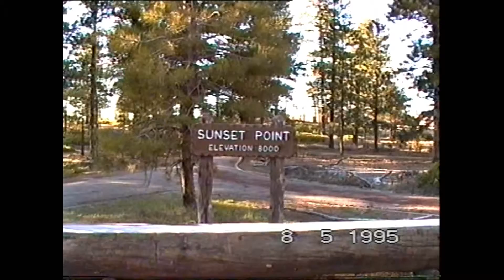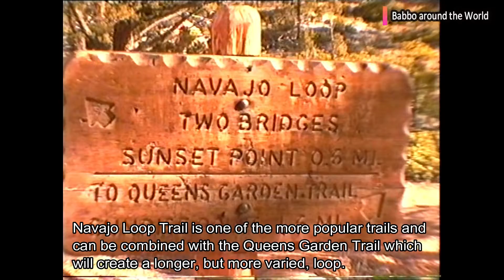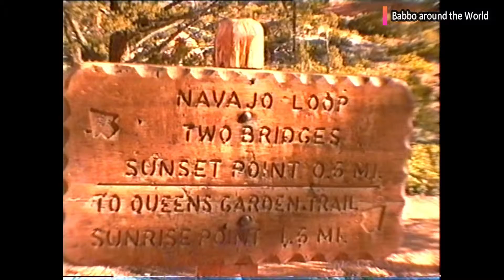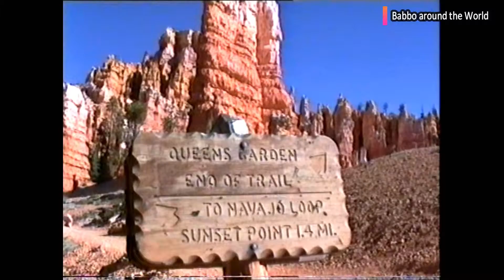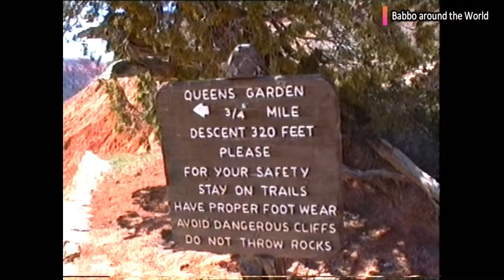Bryce Canyon National Park: Navajo Loop Trail - Queens Garden Trail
Bryce Canyon National Park: Navajo Loop Trail - Queens Garden Trail, Utah - United States of America